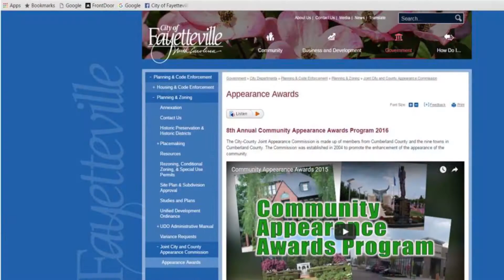2016 Community Appearance Awards PSA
The Community Appearance Awards Program is a program that recognizes properties in Cumberland County that are improving the appearance of our community.  We are asking that you help us identify those properties by nominating your favorite landscape project, building, gateway, or residence.  Nominations are due by JUNE 1st.